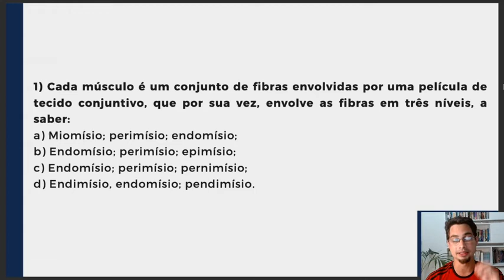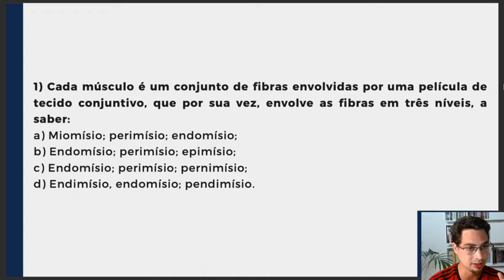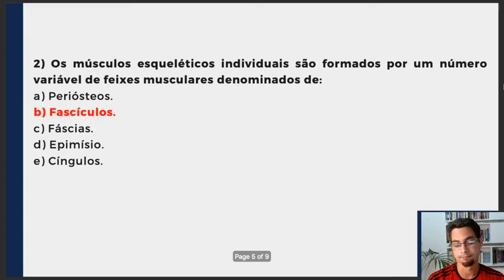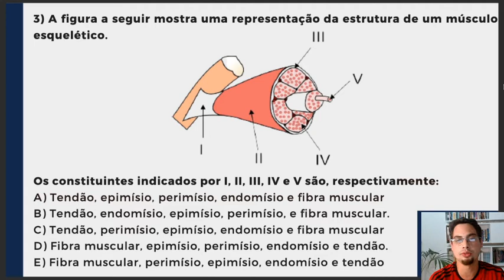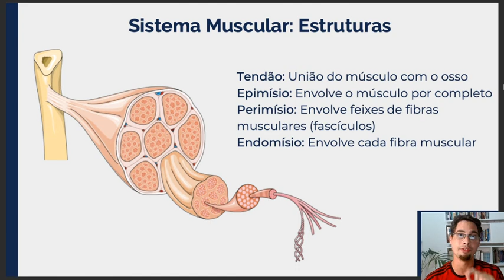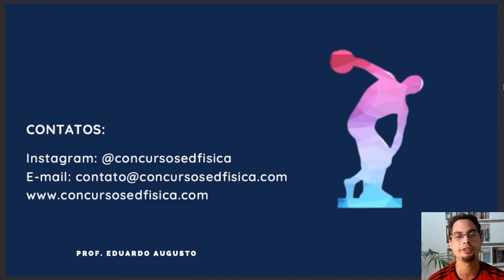Sistema Muscular: Estruturas [Em 3 Questões]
Nessa aula vamos explicar, a partir da resolução de 3 questões, as estruturas de tecido conjuntivo do sistema muscular trabalhadas em concursos.

Deixe nos comentários qual tema você gostaria de ver explicado em 3 questões!